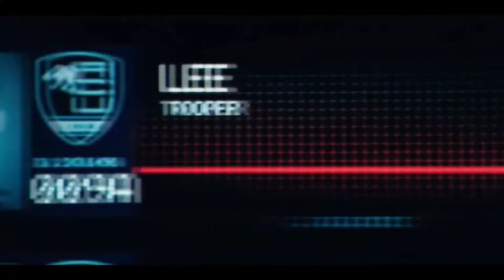Hunting Found Jurassic Wold Ev:2 IndominusRex, Allosaurus, Spinosaurus, Carnotaurus, T-rex